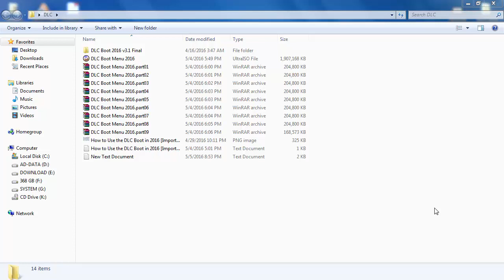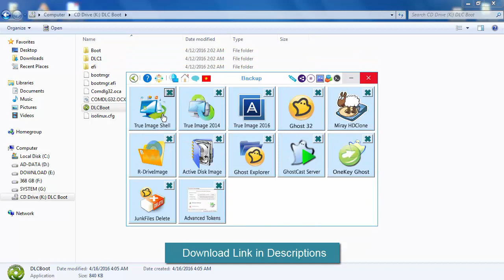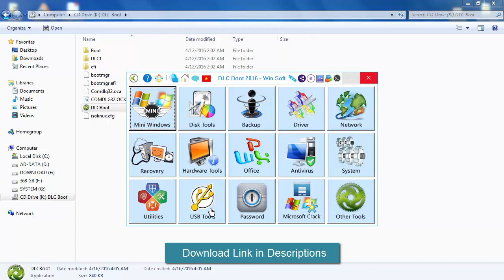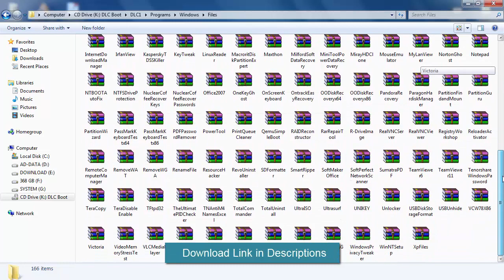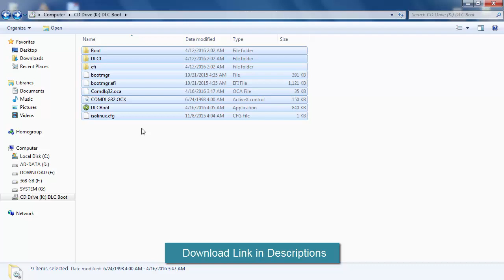DLC Ultimate Boot 2016 Best Alternative Of Old Hiren’s Boot CD Lovers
DLC Boot dvd 2016 is a rescue disk that is commonly used as a Recovery,
and able to backup / restore windows partition, create partition windows,
entering a locked Windows password, and lots of other useful applications.
So It is the best an alternate of Hiren’s Boot CD, however, the DLC,
Ultimate Boot 2016 more latest compared Hiren’s Boot who was too old school.
If your Windows can not boot, missing MBR, want to format the hard